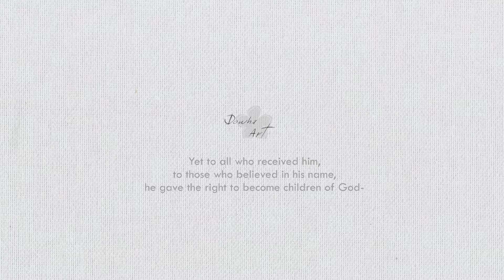Painting on clothes with acrylic paint, "Red Poppy" n.90 | DIY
Painting on clothes | Red Poppy
acrylic paint, fabric medium, dryer

BGM info.
DappyTKeys
30 Minutes With Holy Spirit: Piano Worship for Prayer & Meditation